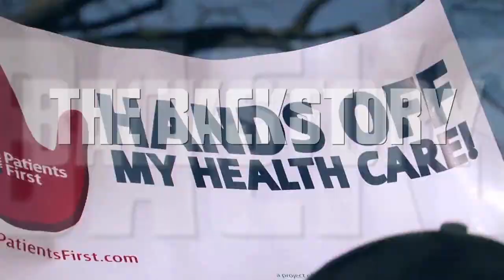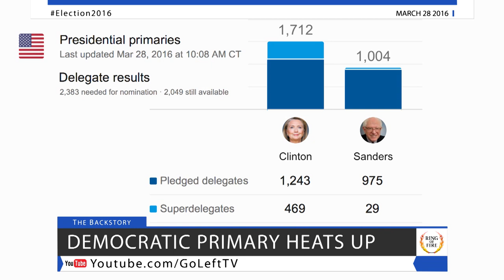Free Speech TV | Episode 266 - A Senate Divided - The Ring Of Fire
Republicans are continuing to refuse to do their job with regards to holding a hearing on Obama’s Supreme Court pick, and from a purely political standpoint, this is the best thing for progressives…

Reforming Wall Street needs to be the top priority of the next president, but so far, only one candidate has put this important item at the top of their to do list…

And Paul Ryan appears to be abandoning his Ayn Rand philosophy – we’ll bring you the details in tonight’s Backstory.